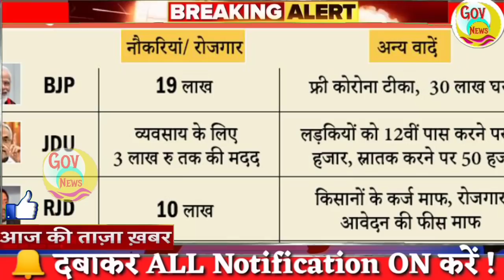Nonstop News, News Headlines, आज की ताजा खबरें, 24 october,IPL, Election, SBI, weather news, govnews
Rahul Gandhi speech | PM modi speech today | Bihar chunav 2020 | Bihar elections 2020 opinion poll | Bihar assembly elections 2020 results 24 october 2020 | Ram Mandir

आज 24 october का मौसम | mosam ki jankari August ka mausam vibhag | pm Kisan | Rhea Chakrabarti | aaj ka weather news

 1. weather forecast
 2. weather today
 3. weather forecast india
 4. weather report
 5. rain weather
 6. आज का मौसम कैसा रहेगा
 7. आज के मौसम का हाल
 8. मौसम समाचार
 9. मौसम विभाग
10. कल का मौसम कैसा रहेगा
11. आज के मौसम की जानकारी
12. आज रात का मौसम कैसा रहेगा
13. कल का मौसम कैसा रहेगा
14. आज का मौसम दिल्ली
15. आज का मौसम पंजाब
16. आज का मौसम उत्तर प्रदेश
17. आज का मौसम कैसा रहेगा
18. आज रात का मौसम कैसा रहेगा
19. आज का मौसम दिल्ली
20. कल का मौसम कैसा होगा
21. आज का मौसम का हाल वीडियो
22. मौसम समाचार
23. कल का मौसम कैसा रहेगा

Today Breaking News ! आज 24 अक्टूबर 2020 के मुख्य समाचार, PM Modi news, GST, sbi, petrol, gas, Jio, 24 october 2020 ! Nonstop News

Today Breaking News ! आज 24 अक्टूबर 2020 के मुख्य समाचार बड़ी खबरें PM Modi, SBI, weather, Bank, Bihar Election result live, Nonstop News

Today Breaking News ! आज 24 अक्टूबर 2020 के मुख्य समाचार, PM Modi news , GST, sbi, petrol, gas, Jio Today Breaking News ! आज 24 अक्टूबर 2020 के मुख्य समाचार, PM Modi news , GST, sbi, petrol, gas, Jio, TRP, Bihar election exit poll

[ WEATHER NEWS Today ] सम्पूर्ण भारत का 24 अक्टूबर, 2020 का मौसम पूर्वानुमान

news
morning news
breaking news
Pakistan
watch
Hindi news
pm modi news
24 october ka news
up news
pmc
govnews
Indian Navy
sonia gandhi
new rules
imran khan
Headlines News
nonstop news
latest news
bihar news
News website
modi shah
Headlines News
BJP
aaj ka samachar
train
Nitish kumar
Pappu Yadav
Tejaswi Yadav
modi
Fatafat news
24 october
subah ki news
online news
narendra modi
prime minister
Election news

Nonstop News || 24 october || आज की ताजा ख़बरें || News Headlines || News Today || Fatafat khabren || today news || govnews